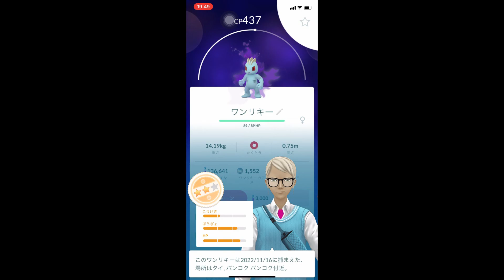V.S. Cliff [Beat Go Team Rocket Leaders] *102 --- Pokemon GO ---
Cliff
Beat Go Team Rocket Leaders
Pokemon GO

◆Zekrom toy◆